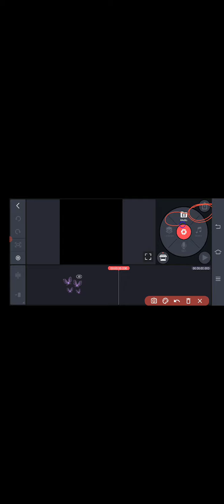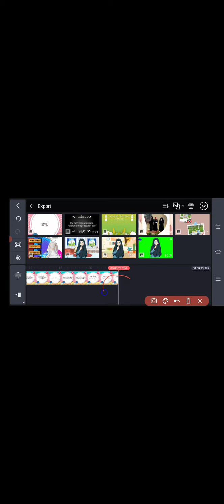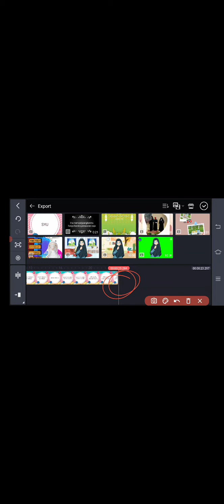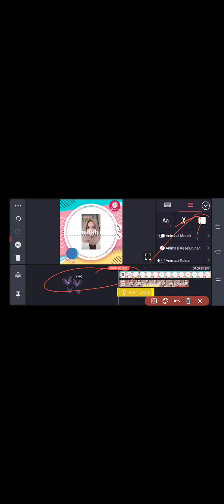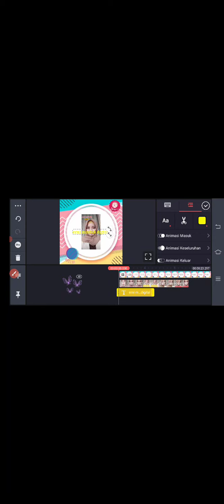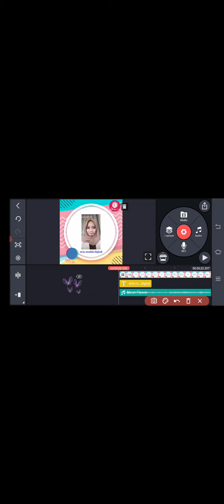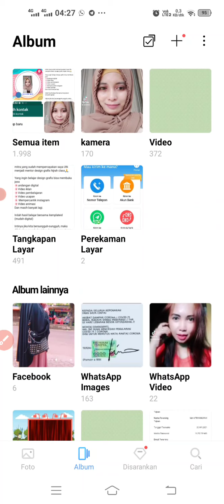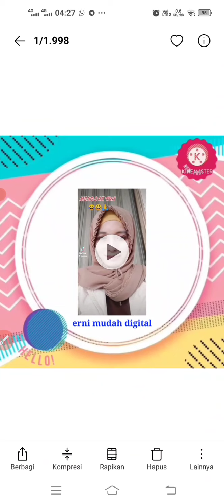CARA DASAR NAMBAHIN FOTO, TULISAN,LAGU SERTA SAVE HASIL VIDEP DI KINEMASTER